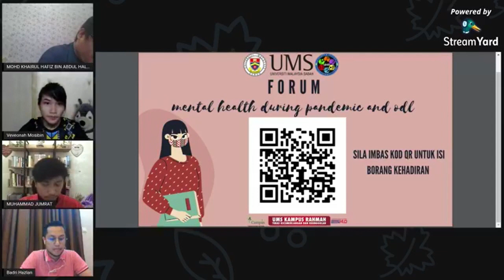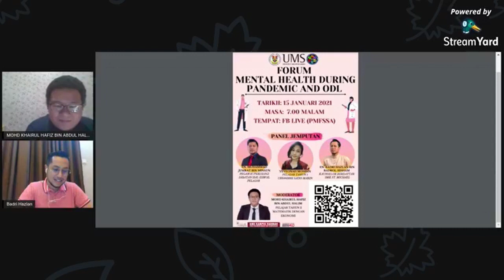PROGRAM FORUM: MENTAL HEALTH DURING PANDEMIC AND ODL (ANJURAN UNIVERSITI MALAYSIA SABAH)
Forum dianjurkan dan ini merupakan rakaman kepada semua mahasiswa/i UMS dan juga semua yang menonton yang membincangkan topik berkaitan kesihatan mental sepanjang pandemik ini, akan diadakan pada ketetapan berikut:
Tarikh: 15 JANUARI 2021 (JUMAAT)
Tempat: LIVE STREAMING - FB PERSATUAN MAHASISWA FAKULTI SAINS DAN SUMBER ALAM/di channel ini adalah hasil rakaman

Panel jemputan untuk program ini ialah;
📌 En. Muhammad Jumrat Bin Minsun
      Pegawai Psikologi
      Jabatan Hal Ehwal Pelajar
      Universiti Malaysia Sabah
📌 En Badri Hazlan Bin Badrol Hisham
      Kaunselor Berdaftar,
      SMK St. Michael,
      Alor Setar, Kedah
📌 Veveonah Mosibin
      Pelajar Tahun 1 UH6443003 Sains Marin,
      Fakulti Sains dan Sumber Alam

📝 Penyertaan adalah terbuka kepada semua mahasiswa/i Universiti Malaysia Sabah.
📝 Markah SDP juga akan diberikan kepada mereka yang menyertai program ini!
Pautan kehadiran akan diberikan semasa program sedang berlangsung! Jumpa anda di sana!